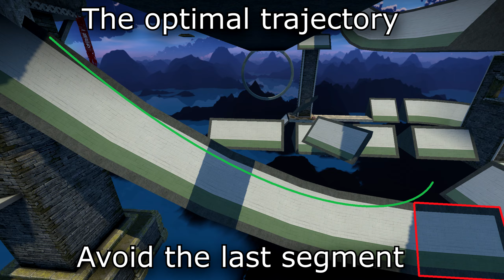King's Mindfuck 1300 pts surf_ski2 trick guide for rxtar!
*Rxtar жду врчик на майндфаке*

Ski2 / Strafes Tricksurf Server
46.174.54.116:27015